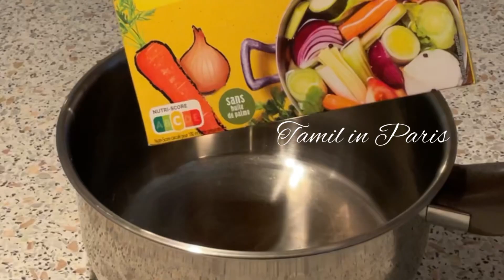Healthy cauliflower recipe in Tamil | fry | காலிஃபிளவர் இலை வறுவல்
Tamilinparis#healthycauliflowerrecipe#recipe in tamil#tamilinparis

Well come to my channel Tamil in Paris